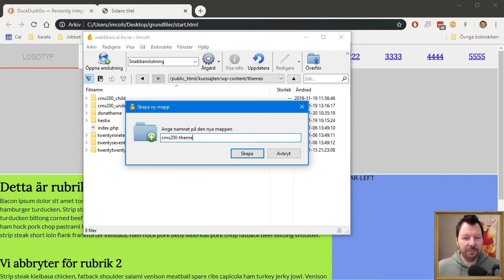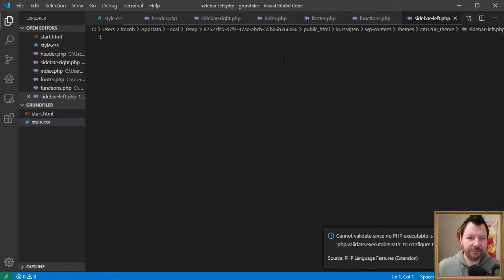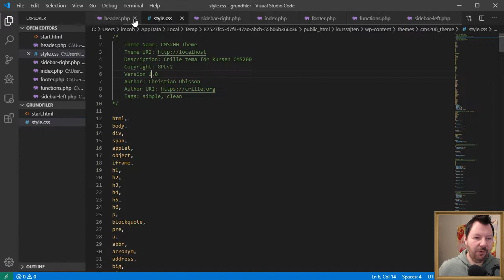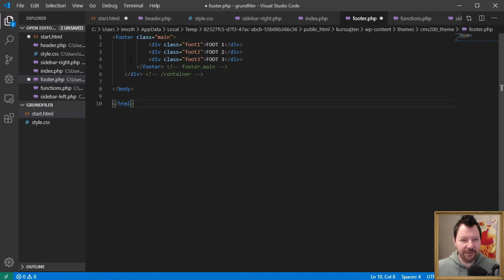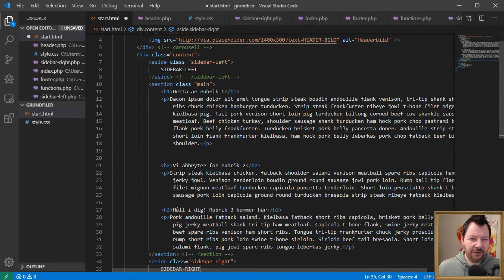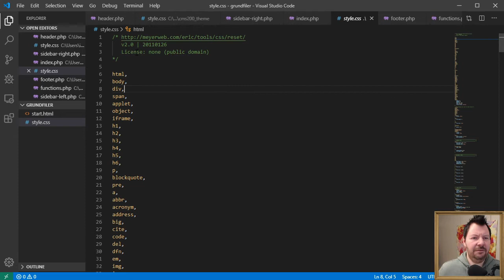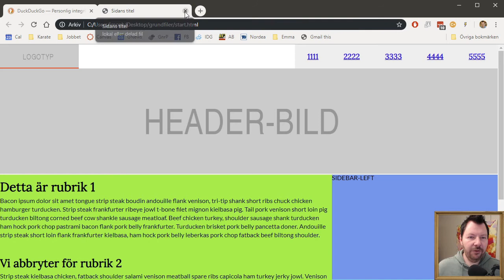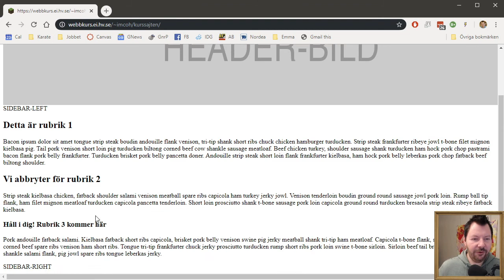CMS200 2019 05 3 Flytta HTML till WP filerna